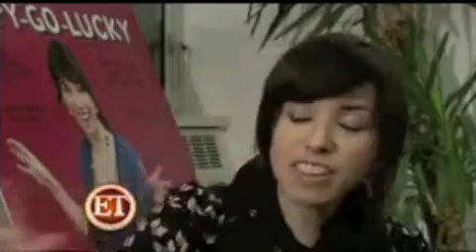Sally Hawkins' reaction to Golden Globes nomination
Courtesy of Entertainment Tonight.